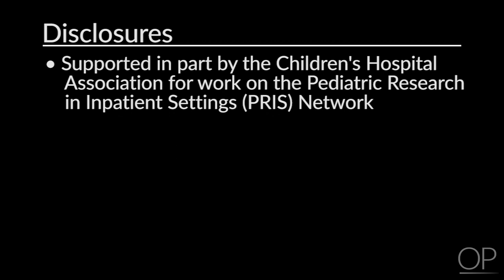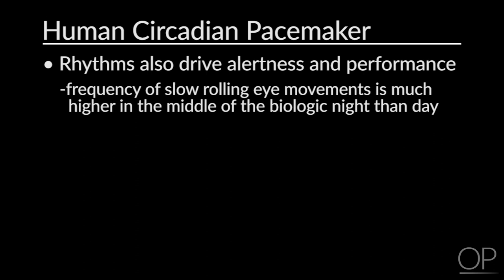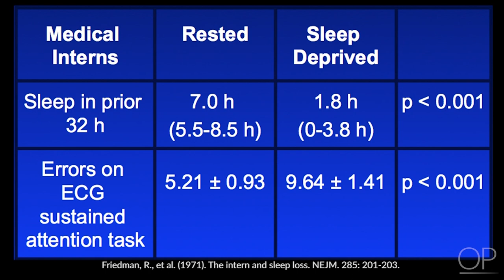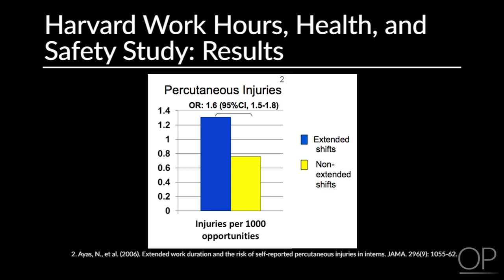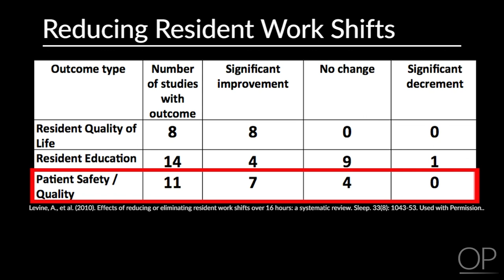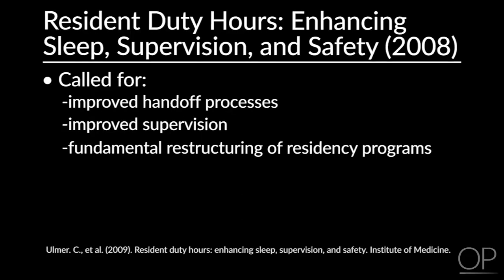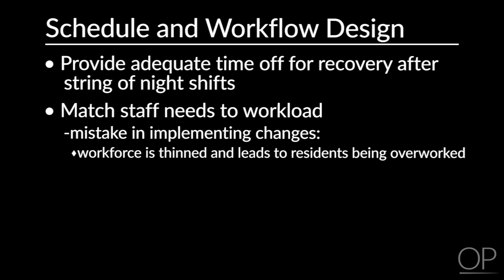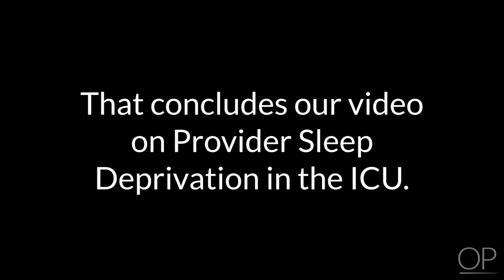Provider Sleep Deprivation in the ICU by C. Landrigan | OPENPediatrics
Learn about alertness and performance, and the consequences of sleep deprivation for healthcare providers.
0:00 Introduction and Background
3:17 Alertness and Performance
10:00 Consequences for Healthcare Providers
19:20 Policies
25:52 Summary and Future Steps

Initial publication: July 17, 2014
Last reviewed: February 17, 2020